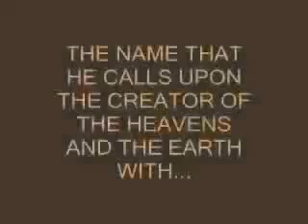Allah is the one and only God - by a jew.wmv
i am so happy to hear this man clarifying the matter...